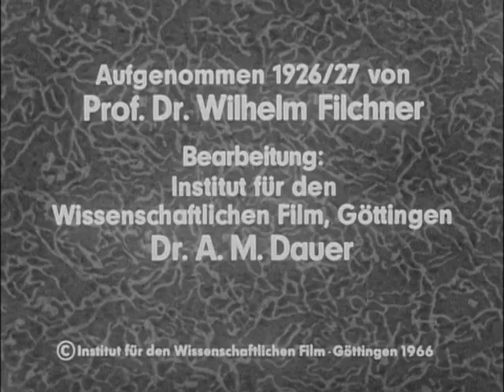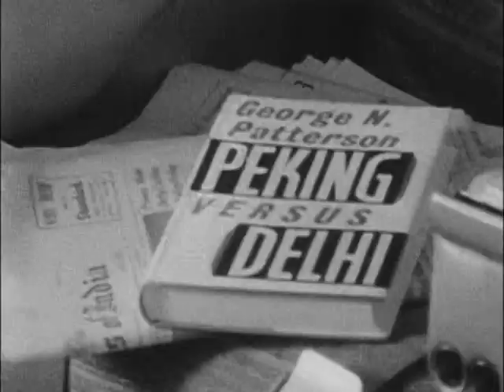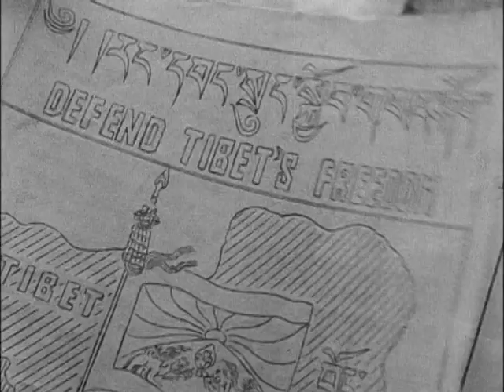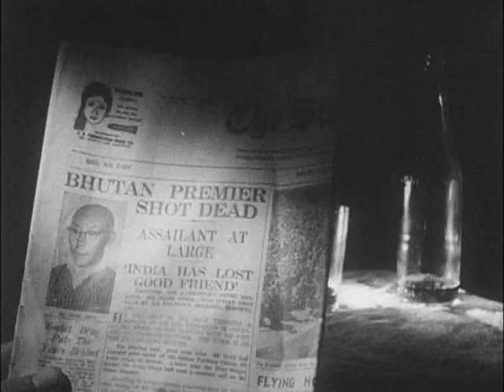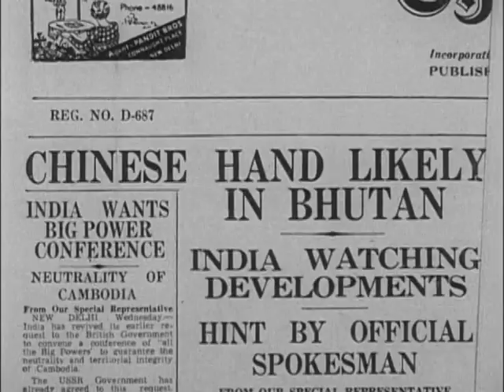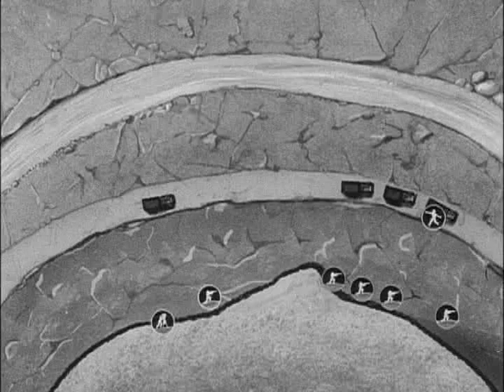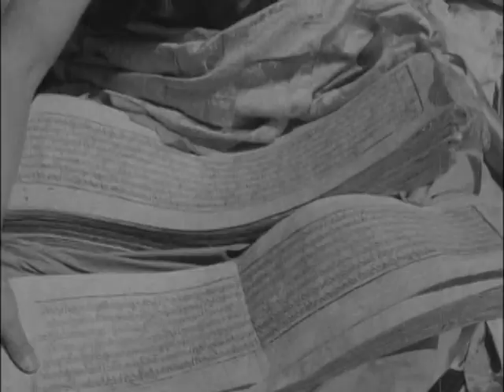The Religious Investiture of His Holiness the Dalai Lama of Tibet( Full version 1958)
The films of the Tibetan film archive evening courtesy of Tibet Film Archive, New York.

A colourful documentary record of sequences from the rigorous oral examinations required of the Dalai Lama to achieve his Geshe Lharampa degree (highest order of Doctor of Divinity degree). Some of the footage was filmed in 1958, and the balance in February 1959, only weeks before the Tibetan Uprising and the flight of the Dalai Lama to India. Informative and interesting scenes of the Potala Palace, Lhasa city and surrounding areas, Tsuglagkhang (the Central Cathedral), Ganden monastery (now destroyed), monks, government officials and ceremonial dancers from the original 8 mm. films.